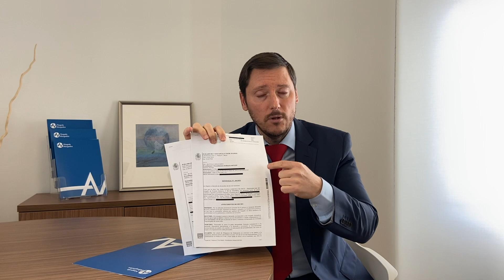🥊🥊Sentencias ganadas contra ¡QuéBueno! ✌️😉💪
🏮Además te dejamos otros vídeos sobre QueBueno, que pueden ser de tu interés: